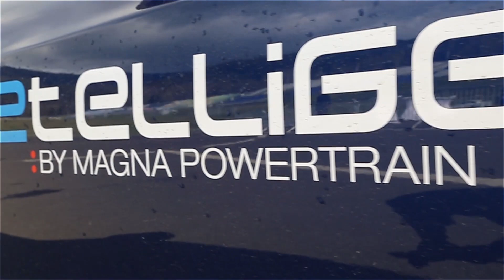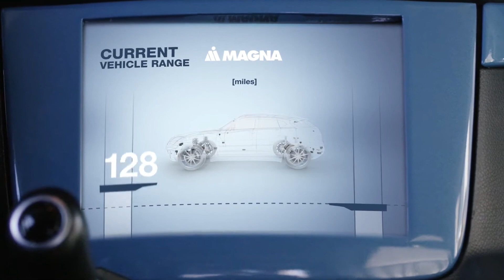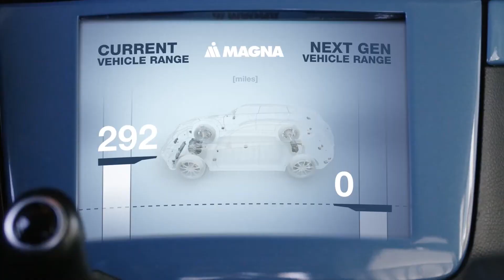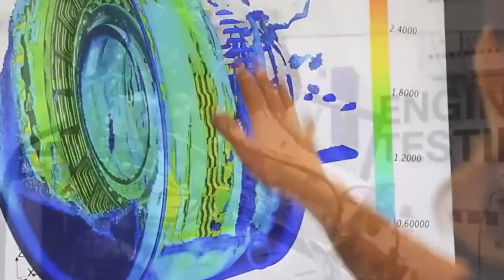This New EV Motor Will Change the FUTURE of Electric Cars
Magna, the Canadian electric car parts giant, has just revealed their groundbreaking new high RPM electric motor. This revolutionary motor delivers double the power, superior efficiency, and a lightweight design, setting a new benchmark for electric vehicle performance. Could this be the future of EV technology?

BEST EV DEALS ⬇️⬇️:
The Best Home EV Charging station
The Best Tesla EV Charger
Best Tesla Phone Mount Everyone Needs
Best Mattress to SLEEP In Tesla